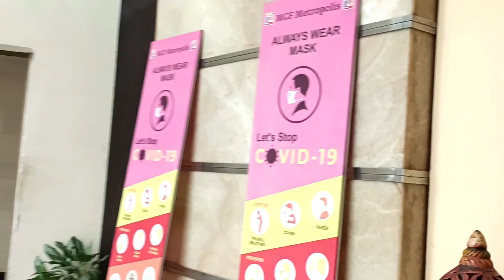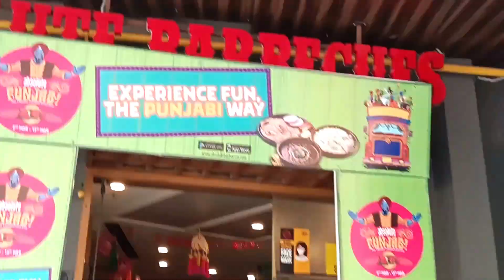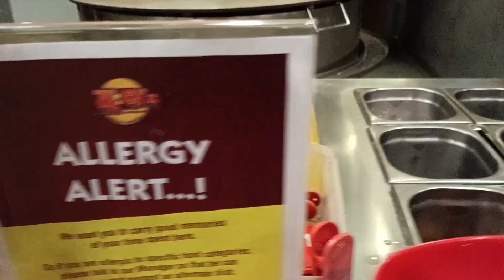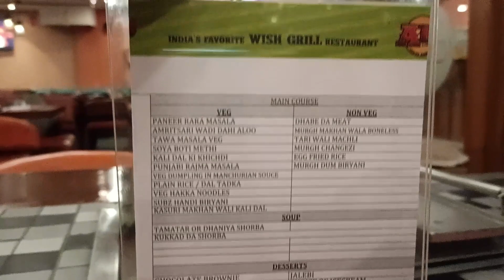Unlimited Non - Veg In Absolute BarbeQue | Enjoyed Alot | Abhistagram | Prawns | Chicken Leg Piece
Today I Experienced First Time Absolute Barbeque Food.
I Enjoyed Alot.
Watch This Full Video For Best Experience ☺️
Abhistagram